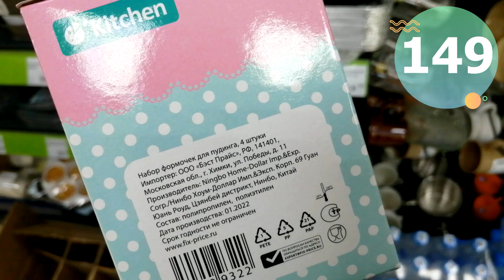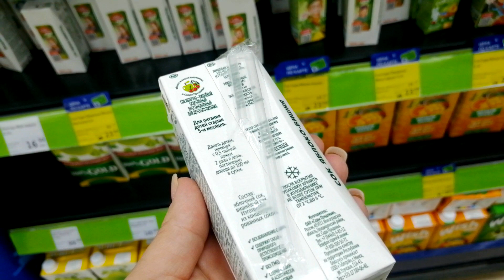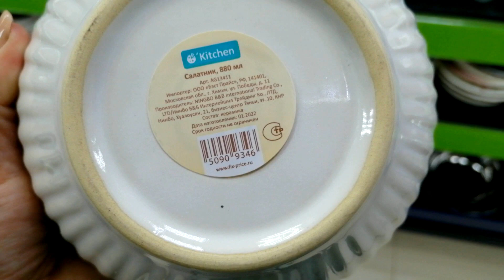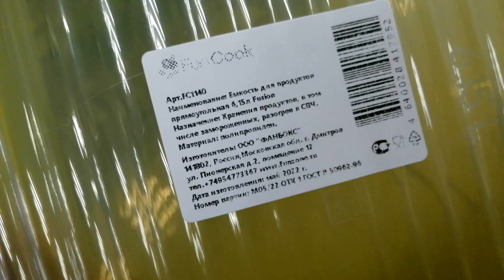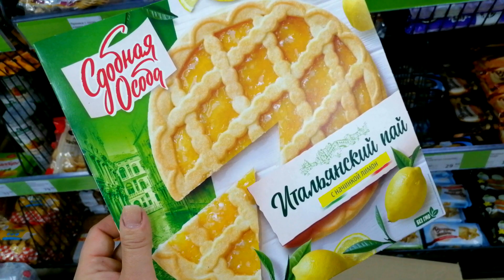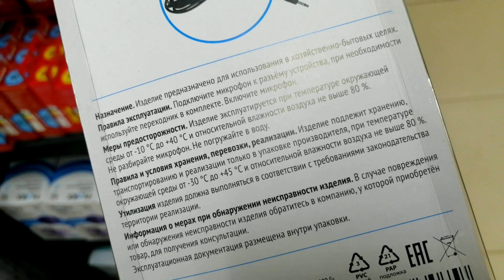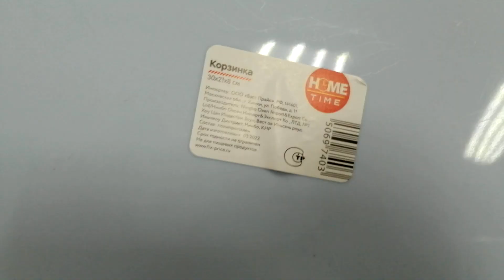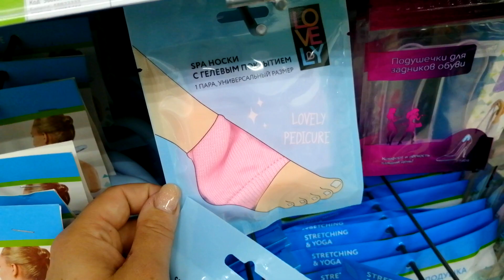ФИКС ПРАЙС 💥ПРОСИЛИ НОВИНКИ? ▶️ ИХ ПРИВЕЗЛИ